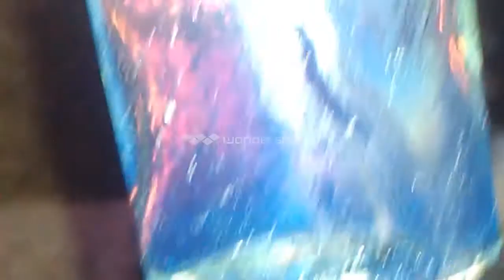HOW TO MAKE TERMOMETER AT HOME VERY eASSy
How to make thermometer very eassy.
Its a working model of temometer.